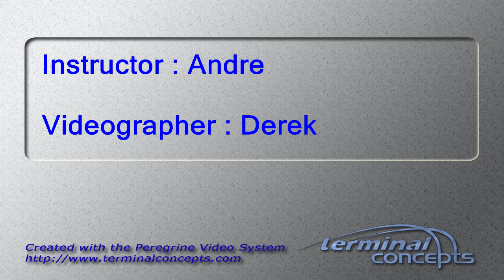Harold Pendleton's Tandem skydive!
Harold Pendleton's tandem skydive on Saturday, July 22, 2017 with Andre at Skydive Indianapolis.  Located in Frankfort, IN, Skydive Indianapolis is THE place for tandem, AFF and experienced skydivers.  Come out and Skydive Indiana, Skydive Kentucky, and Skydive Ohio! Music: Indyca Summer daze. Recorded at azmyth studios produced by Corey Miller.